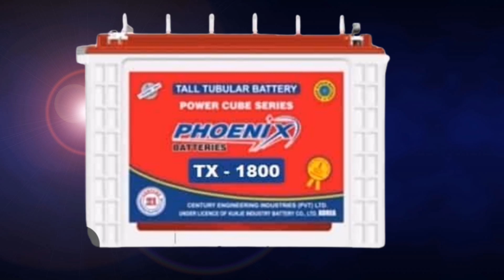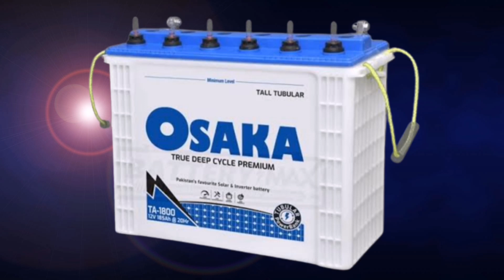Latest Battery Prices in Pakistan | A Comprehensive Overview 2023 Electric Online Urdu/hindi"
Electric online in informative Chanel All Information related Electric And Solar.
Latest Battery Prices in Pakistan | A Comprehensive Overview 2023Electric Online Urdu/hindi"

In this video, we bring you a comprehensive guide on the latest battery prices in Pakistan. Whether you're looking to replace your old battery or searching for the best deals in the market, this video is your one-stop resource for up-to-date information.

We understand that finding the right battery at an affordable price can be a daunting task. That's why we have researched and compiled a detailed list of the latest battery prices in Pakistan, covering a wide range of brands and types. From car batteries to UPS batteries, we've got you covered.

In this video, we'll provide you with valuable insights into the current market trends and factors that influence battery prices. We'll also share tips on how to choose the right battery for your specific needs and factors to consider before making a purchase.

Whether you're a vehicle owner, a homeowner relying on a UPS system, or simply interested in staying informed about battery prices, this video is a must-watch. Stay ahead of the game and make informed decisions when it comes to purchasing batteries in Pakistan.

Don't forget to like, comment, and subscribe to our channel for more informative content, including product reviews, buying guides, and tips to help you make the best choices in the market.

Get ready to stay updated and make smart battery-buying decisions. Let's dive into the world of battery prices in Pakistan together!

batteries latest price in pakistan
batteries price in karachi
battery price in pakista
all batteries price in pakistan
osaka battery price in pakistan
ags batteries price in pakistan